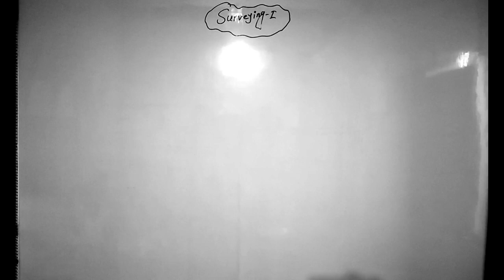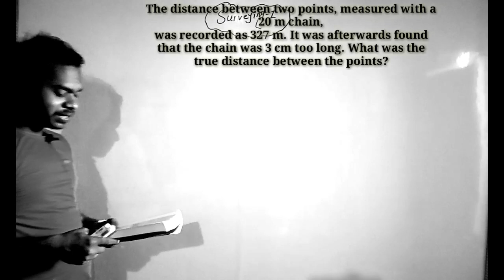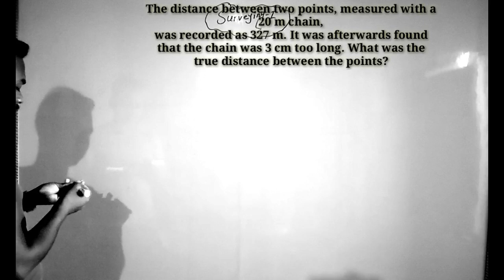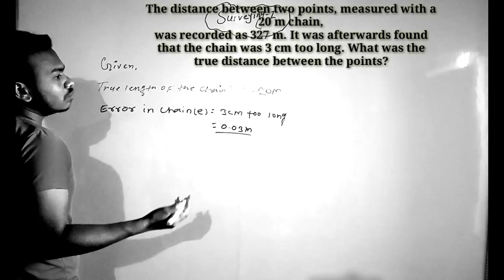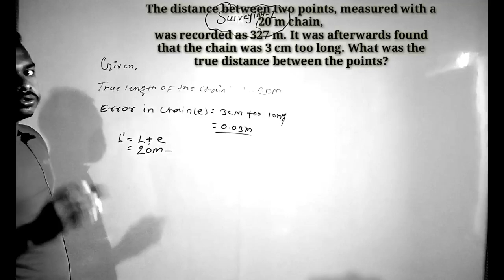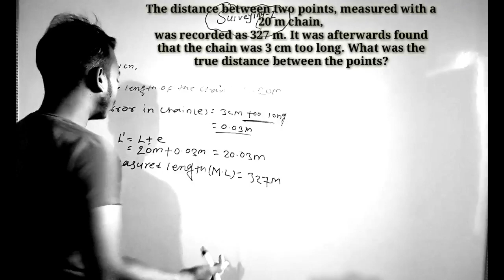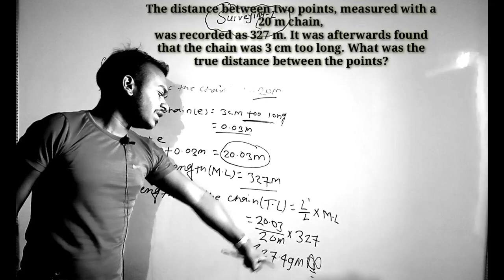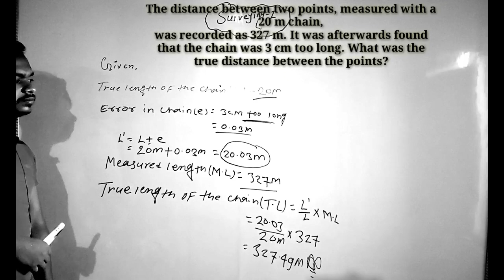Correction in chain surveying|Calculate true length of the two poins|Diploma In Civil Engineering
Q।
Q.The distance between two points, measured with a 20 m chain,was recorded as 327 m. It was afterwards found that the chain was 3 cm too long. What was the true distance between the points?
correction in chain surveying
chain correction
correction in chain
chain surveying
sag correction
chain correction problems
pull correction
tape correction
chain correction numerical
chain and tape correction
chain correction numericals
correction for chain survey
sag correction
chain correction problems
pull correction
tape correction
chain correction numerical
chain correction numericals
chain correction in civil survey
chain length error correction
incorrect chain length correction
correction in chain surveying ssc jee
ssc je correction in chain surveying
CTEVT surveying chain correction
Chain correction numerical problems